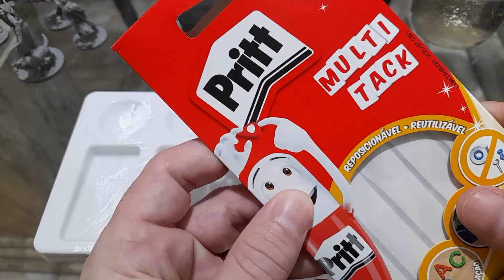The Witcher: Old World (Conclave Editora) - Fazendo meu próprio Shade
The Witcher: Old World desbloqueou a minha vontade de pintar miniaturas. Mas o primeiro passo é recriar o tão falado Shade que os apoiadores do nível All-In tiveram acesso para adicionar durante a campanha do jogo.

Será que consigo chegar perto do resultado?

Introdução - 00:00
Preparação - 6:42
Aplicando Primer - 8:04
Dry Brush - 14:22
Wash Preto - 18:03
Wash Cinza - 20:03
Retoques - 21:34
Antes e Depois - 23:12
Aplicação de Verniz - 24:29